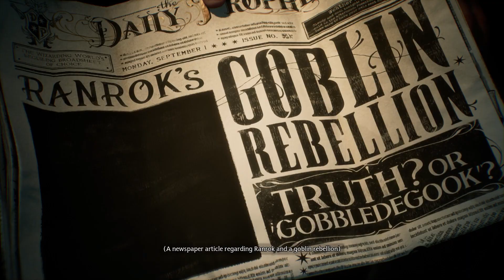Hogwarts Legacy - Part 1 Gameplay Walkthrough [1080P PC HD] |No Commentary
Game Details:
At the start of the game, the player is tasked with creating their very own witch or wizard. Once the character customization is complete, the player is immediately introduced to their supporting mentor and thrown into the story’s overarching plot. Unlike a traditional student, you are heading to Hogwarts as a 5th-year student with a natural acclimation to magic.

While flying to Hogwarts in a carriage, you and your mentor are attacked by a dragon. Freefalling to their doom, Professor Fig summons the mysterious port key to his hands, transporting the survivors of the attack to a mysterious island. This island is where players first learn of ancient magic and set up the plot of Ranrok’s search for it.

Hogwarts Legacy‘s story focuses on two major plots. The first overarching plot is the search for ancient magic and completing the trials set by the keeps. The second major plot is living out your everyday life in Hogwarts and its surrounding area.

Before being able to complete the trials, the player must complete a variety of quests to help push forward their academic studies; these quests ultimately teach the player the spells they will need in order to complete the trials while forming bonds with their peers and teachers.

Platforms: PlayStation 5, PlayStation 4, Xbox Series X and Series S, Nintendo Switch, Xbox One, Microsoft Windows
Developer: Avalanche Software
Genres: Entertainment, Open world, Narrative, Adventure game
Mode: Single-player video game

PC Spec:
➤CPU Cooler: Thermaltake UX200 RGB Lighting 120mm
➤Graphics Card: MSI GeForce RTX 3070 GAMING X TRIO 8GB GDDR6X 256bit OC
➤Motherboard: ASUS TUF GAMING Z490 PLUS
➤RAM: PATROIT Viper Gaming  16GB 3000MHz (2x8) RGB
➤HDD: 2TB SATA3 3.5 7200RPM 6Gb/s
➤SSD: PATRIOT VIPER 512GB RGB GAMING
➤Power Supply: Seasonic ATX 850W 80+ Gold
➤Case: KOLINK BIG CHUNGUS V2 FULL RGB BLACK
➤OS: Windows 10
➤Monitor:  AOC 24'' 1MS FHD 165HZ C24G2 CURVED FreeSync Premium
➤Mouse: Logitech Gaming G402 Hyperion Fury
➤Keyboard: LOGITECH G213 PRODIGY GAMING keyboard RGB